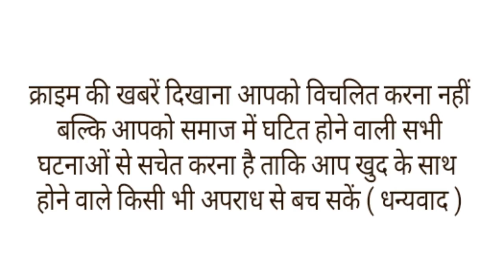गर्ल्स कॉलेज के टॉयलेट की गंदगी देख भड़के सांसद,फिर अपने हाथों से टॉयलेट किया चकाचक।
मध्य प्रदेश के रीवा जिले के भाजपा सांसद जनार्दन मिश्रा इन दिनों चर्चा में हैं। उनका हाथ से गर्ल्स कॉलेज के टॉयलेट को साफ करने का वीडियो सोशल मीडिया पर वायरल हुआ है बताया गया कि प्रदेश में प्रधानमंत्री नरेंद्र मोदी का जन्म दिवस सेवा पखवाड़ा के रूप में मनाया जा रहा। ऐसे में गुरुवार को भाजयुमो द्वारा खटखरी क्षेत्र में पौधारोपण का कार्यक्रम आयोजित किया गया था। जहां सांसद ने मुख्य अतिथि के रूप में शिरकत की।
पौधारोपण करने के बाद जनार्दन मिश्रा शासकीय कन्या उच्चतर माध्यमिक विद्यालय खटखरी पहुंचे। यहां सांसद ने शौचालय का निरीक्षण किया। देखा कि टॉयलेट में गंदगी है, लेकिन स्कूल के चपरासी से लेकर स्वीपर तक कोई साफ-सफाई करने को तैयार नहीं हैं। तुरंत सांसद ने पानी की व्यवस्था बनाते हुए टॉयलेट सफाई का निर्णय लिया
बताया गया कि जब सांसद टॉयलेट साफ कर रहे थे, तब स्कूल प्रबंधन द्वारा हैंड ग्लव्स और ब्रश तक नहीं उपलब्ध कराया गया। ऐसे में सांसद ने सोचा कि अगर आज टॉयलेट साफ नहीं हुआ तो फिर कभी नहीं होगा। इसके बाद उन्होंने हाथ से साफ करते हुए पानी डालकर चकाचक कर दिया। इसके बाद सांसद जनार्दन मिश्रा ने PM नरेंद्र मोदी, BJP के राष्ट्रीय अध्यक्ष जेपी नड्‌डा, CM शिवराज सिंह चौहान, मप्र भाजपा अध्यक्ष वीडी शर्मा और हितानंद शर्मा को ट्वीट किया है।
बता दें, रीवा सांसद, प्रधानमंत्री मोदी के अनोखे समर्थक हैं। जो अक्सर कुछ न कुछ कर चर्चा में बने रहते हैं। सरपंच से सांसद बने मिश्रा आधा दर्जन बार टॉयलेट साफ कर सोशल मीडिया में मोदी का टैग कर चुके हैं। उनका कई बार कचरा कलेक्शन और ऑफिसों की टेबल साफ करने का वीडियो सामने आ चुका है।